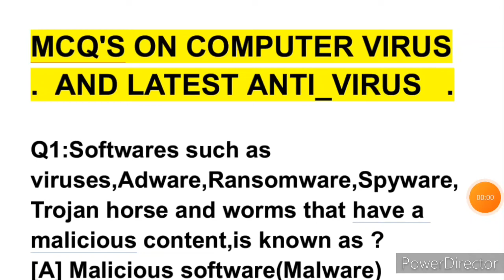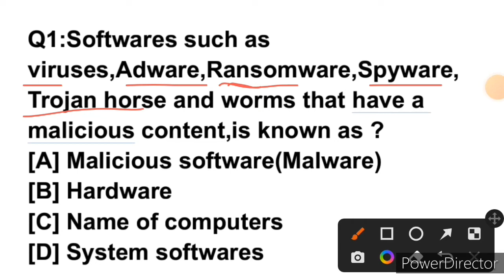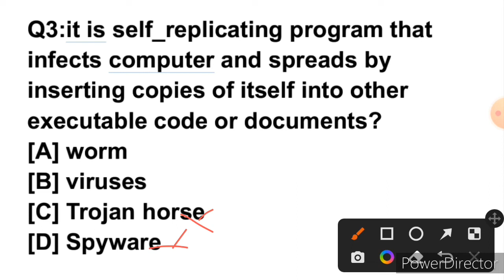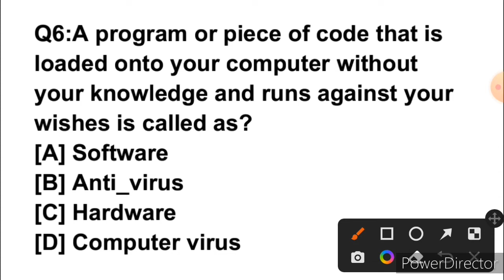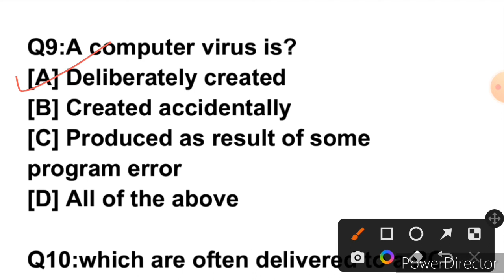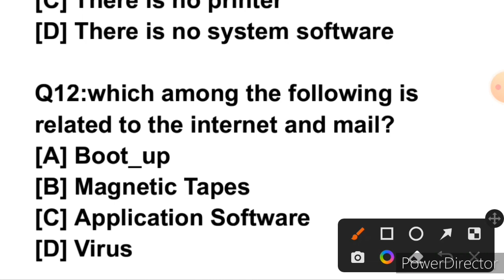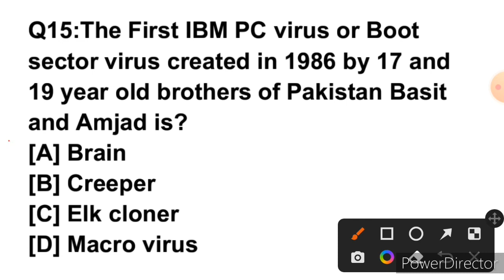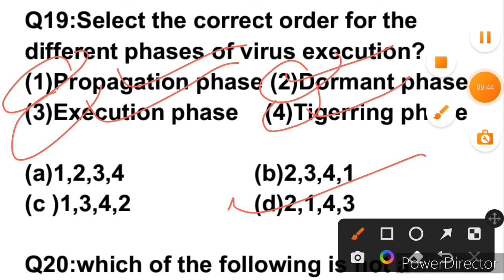Computer VIRUS & LATEST ANTI_VIRUS/VLW/FAA/SUB_INSPECTOR/JKSSB/SSC/BANKING/BEST MCQ SERIES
COMPUTER(virus & latest antivirus)//VLW/FAA/SUB_INSPECTOR/JKSSB/SSC/BANKING/BEST MCQ SERIES WITH EXPLANATION.